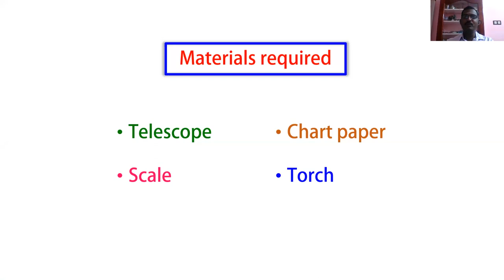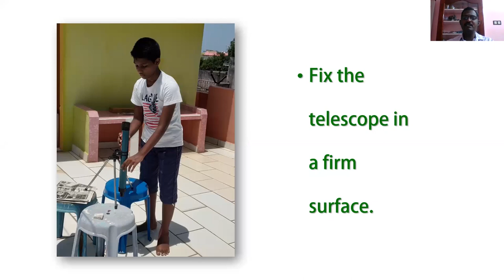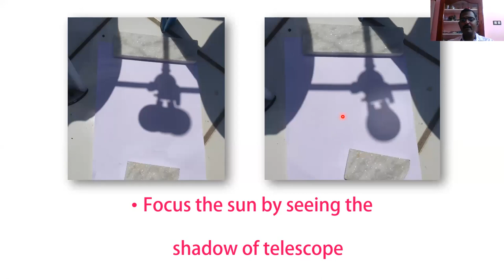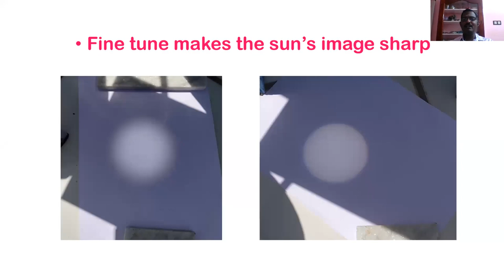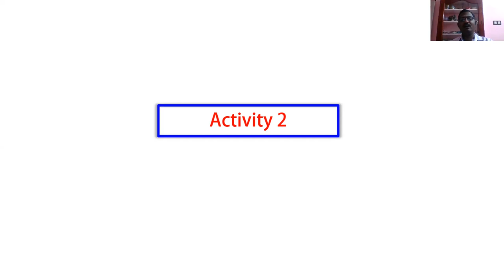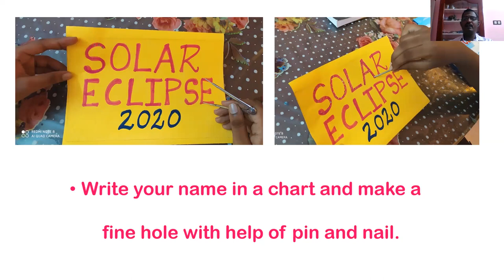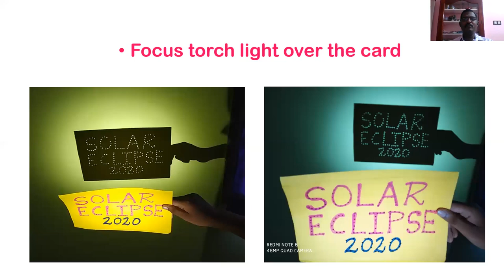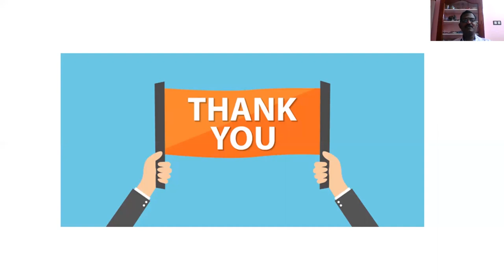Fun with Astronomy Day 17 (19. 06. 2020) - Viewing sun with telescope